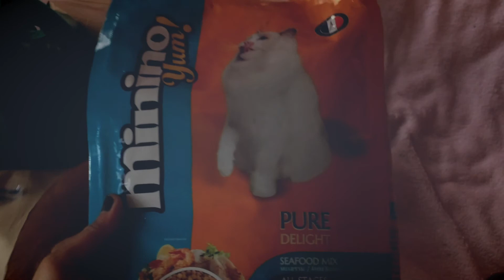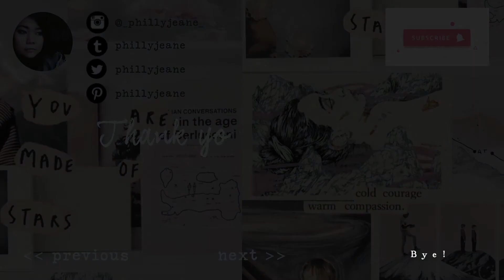Vlog #59 - Random Days Of February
If you enjoyed this video please give it a thumbs up, subscribe if you haven't already and make sure to hit that 🔔 button to get notified every time I upload new videos!

✨Music
Soundcloud.com